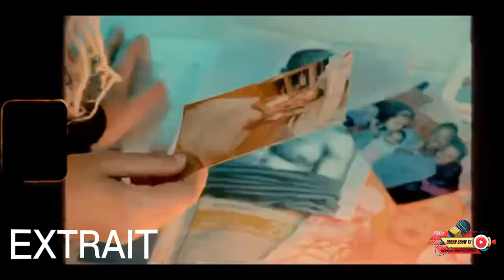URBAN SHOW TV : Edition JEUNES TALENTS !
Slt a tous les G’trotterz voici le nouveaux concept URBAN SHOW TV qui consiste a mettre en lumieres les artistes qui participe au concert qui ont lieu a La peniche ELBEUF